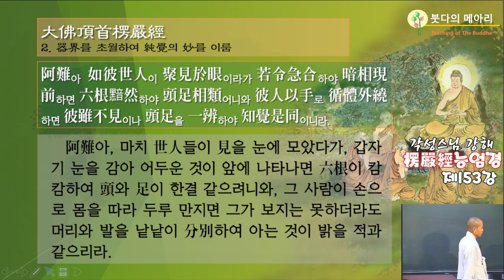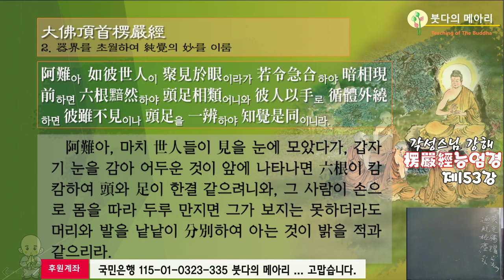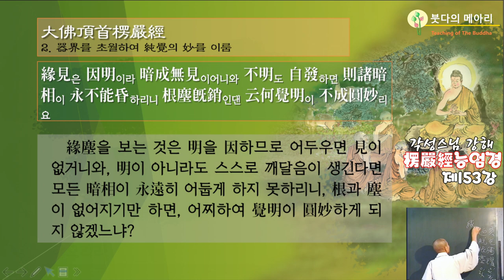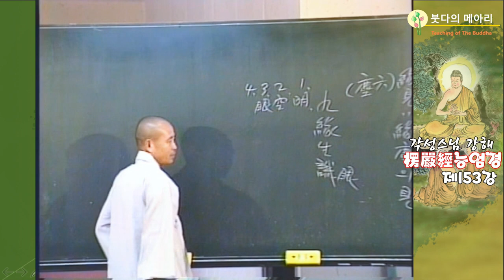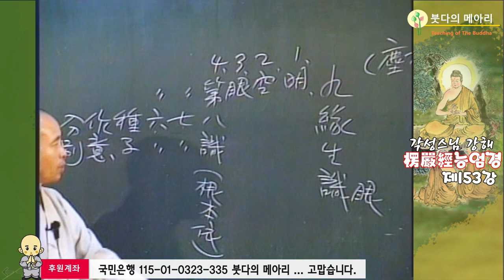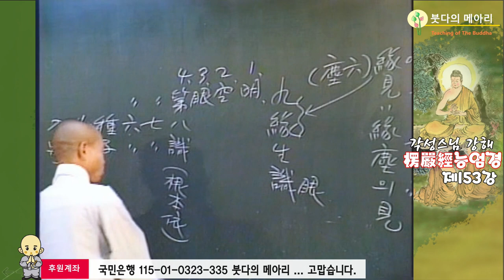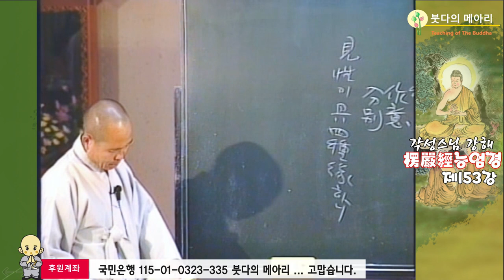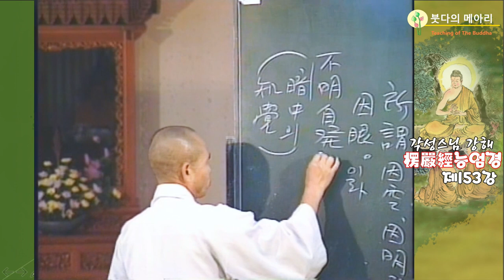각성스님 강해_능엄경 제153강 / 연진을 보는 것은 명을 인하므로 우두우면 견이 없거니와...